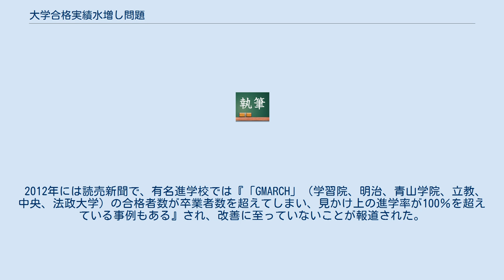大学合格実績水増し問題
大学合格実績水増し問題（だいがくごうかくじっせきみずましもんだい）とは高等学校、中等教育学校、予備校などの教育機関が大学の合格者数を実際の人数より多く見せる（水増し）ことである。
 1人の受験生に複数校・複数学科を受験させ、その受験生が合格した学校・学部・学科の数を合格者の人数として表示するという手法が発覚し、マスメディア等で大きく取り上げられた。
他の手法による水増しもある。
 大学側としては1人の受験生に複数校・複数学科を受験させることによりそれだけの受験料収入を確保ができるから、景品表示法違反であっても歯止めが利かない。
 第2次ベビーブームで1980年代に設立された高等学校、少子化により共学化した高等学校は進学実績が乏しい為、大学合格者数を水増しせざる得ない状況になっている。
 2007年、学校法人大阪学芸の大阪学芸高等学校で成績優秀な男子生徒1人に学校側が受験料を負担した上で関関同立の73学部・学科を受験させていたことが発覚した。
合格人数は延べ人数で示されるため、1人の生徒が複数の学部・学科を受験して合格した場合、その合格した学部・学科の数が合格者の人数として反映されることになり、それを利用したものであった。
さらに一部生徒に現金5万円と腕時計を送っていた。
1人で73もの学部・学科を受験できたのは、大学入試センター試験の成績だけを元に合否を判定する募集枠を利用したためであった。
系列の大阪学芸中等教育学校も関関同立の合格者数は218人となっていたが、このうちの178人は学校から受験料を負担された上で複数を受験した7人による実績であった。
発覚した結果、理事長、校長は引責辞任し、役員も給与カットの制裁を受けた。
 後に数多くの高等学校・中等教育学校が合格実績において同様の手法による水増しの数字を公表していることが発覚し、大阪府では府内の私立高校の3割にあたる31校での実施が見られた。
 2012年には読売新聞で、有名進学校では『「GMARCH」（学習院、明治、青山学院、立教、中央、法政大学）の合格者数が卒業者数を超えてしまい、見かけ上の進学率が100％を超えている事例もある』され、改善に至っていないことが報道された。